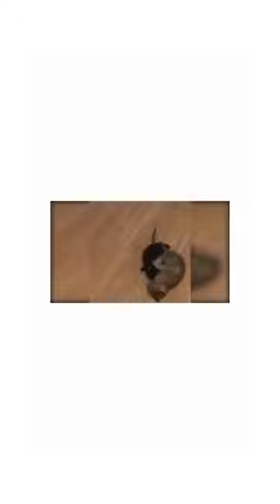funniest cats videos !!!!!! try to don't laugh 😸 😸 😸 🐈‍⬛ 🐈‍⬛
watch this funny cats video